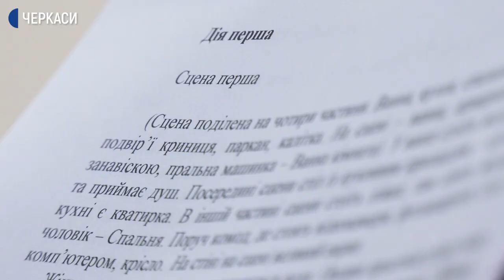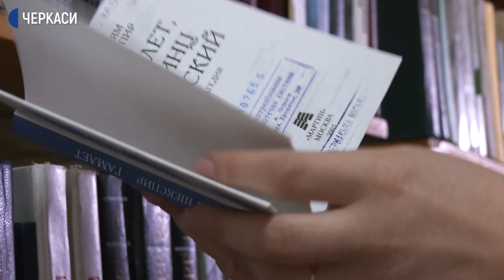Черкаська письменниця отримала нагороду "Коронація слова"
Отримала дві нагороди за одну п’єсу. Черкащанка Оксана Дуплій стала  фіналісткою Міжнародного літературного конкурсу "Коронація слова". Участь у ньому, каже, брала вперше. За освітою – соціальний педагог, письменниця – в душі. Детальніше розповість Тетяна Зозуля.